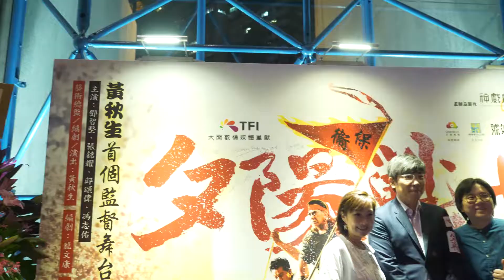《夕陽戰士》 首演！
TFI 天開數碼媒體呈獻《夕陽戰士》
2018年7月13-28日 香港演藝學院戲劇院
快達票公開售票